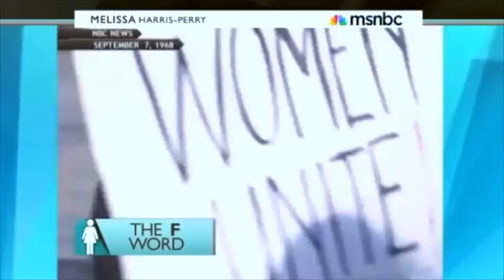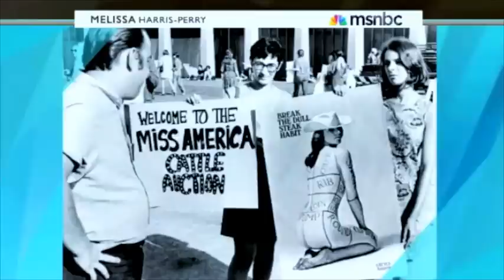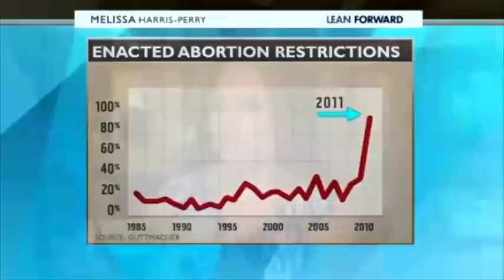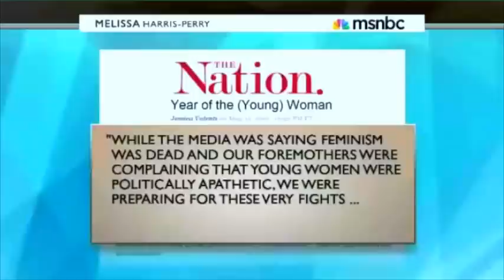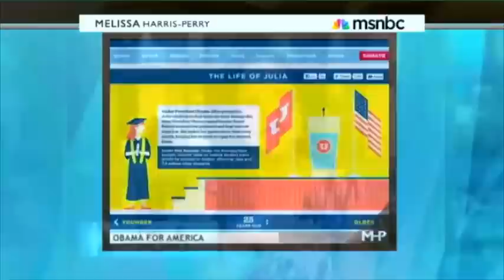Feminism In The 21st Century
What is feminism like in the 21st century?